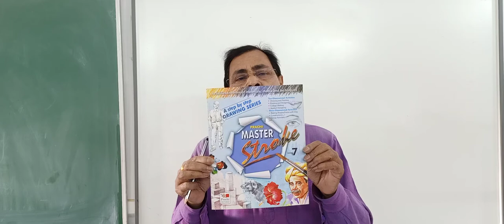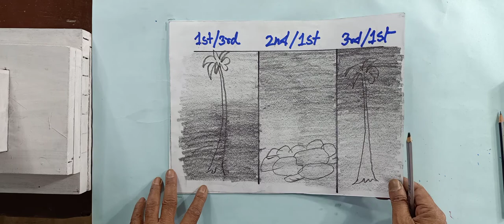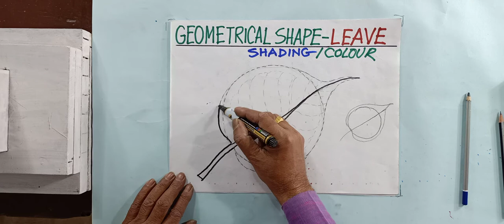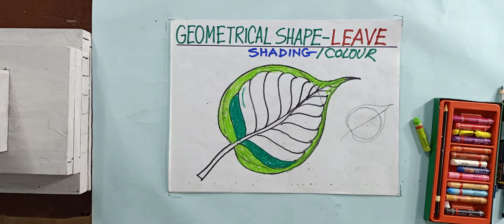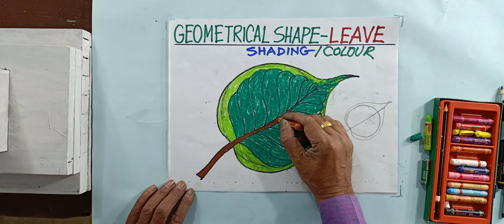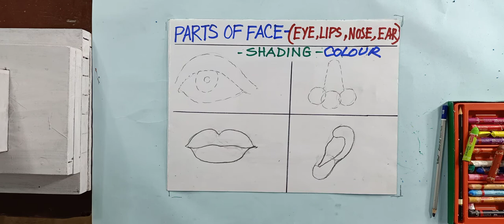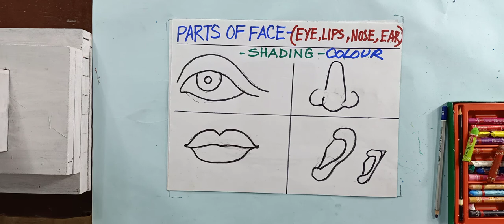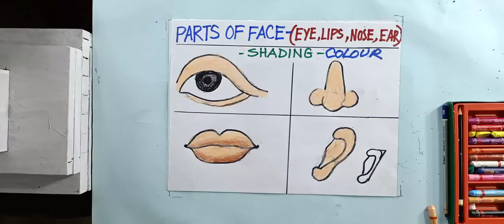Class 7 SM Art Shading & Colour Practice 19 04 2021